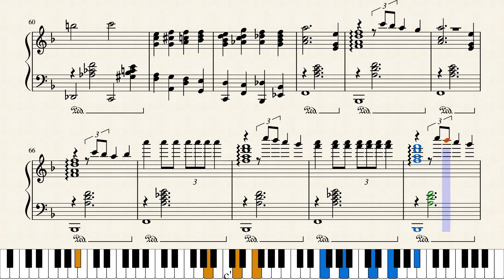Sleepy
i wanted to write background music for a video im doing so